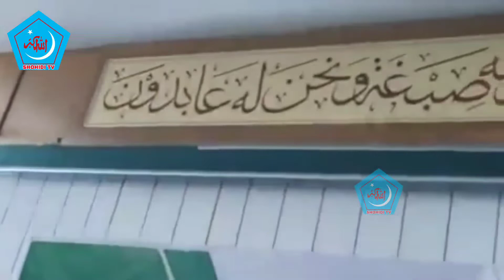কে আছো এমন দাও মুছে দাও জীবনের সব কালিমা,, শিবিরের গজল 2021